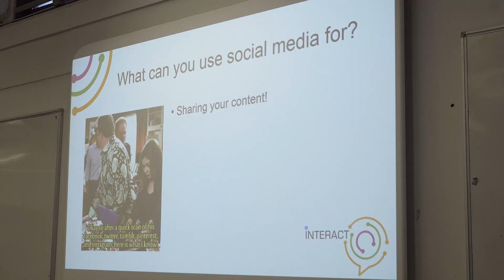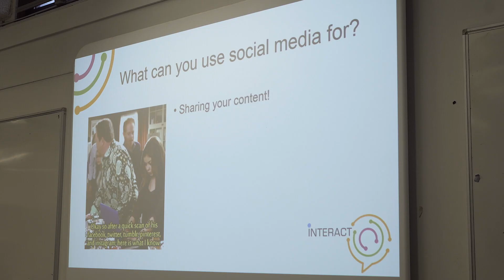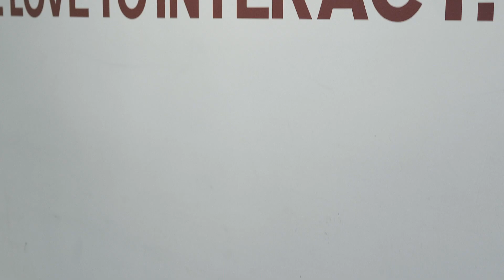Birmingham symposium spreads best practice in science outreach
As Professor Jim Al-Khalili says: What is the point of learning something new about how the world works if you don’t then want to go and shout about it to anyone who'll listen?

This public engagement conference in Birmingham in September brought together our community to share experience and expertise in engaging wider society with science.